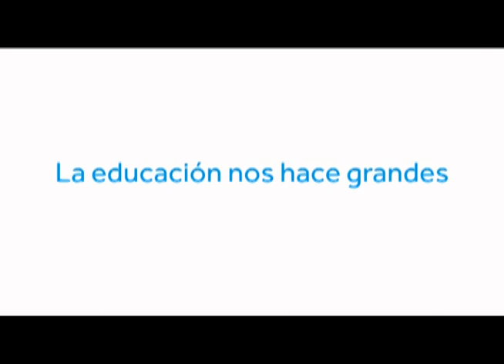Titulares martes 19 de noviembre de 2019 Popayán Cauca.